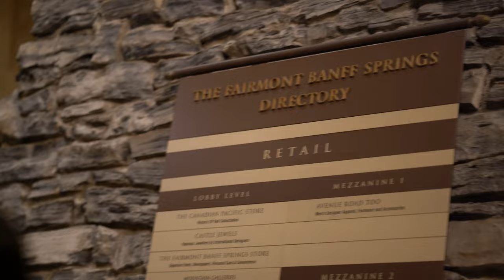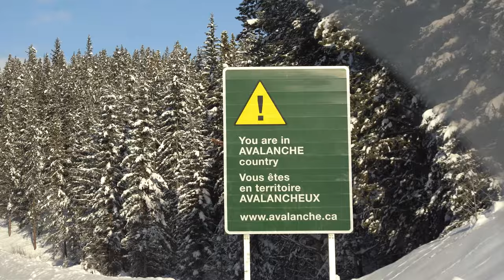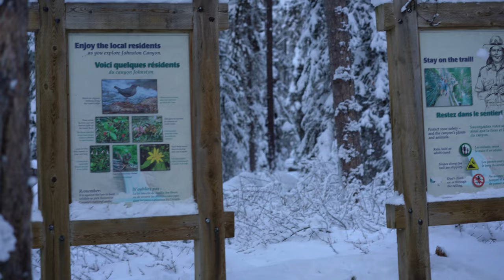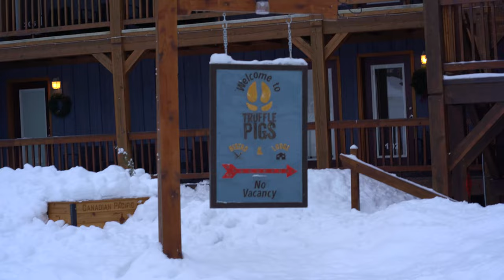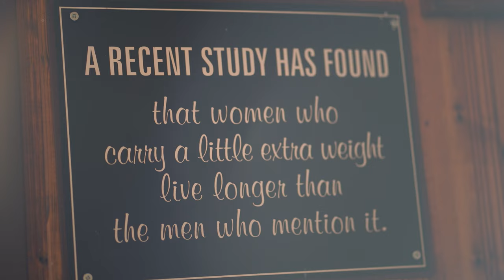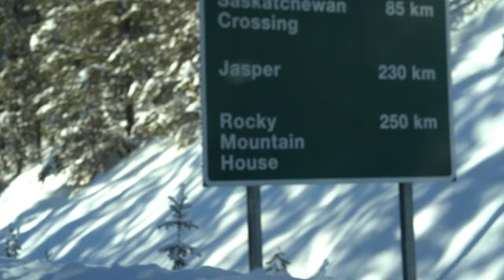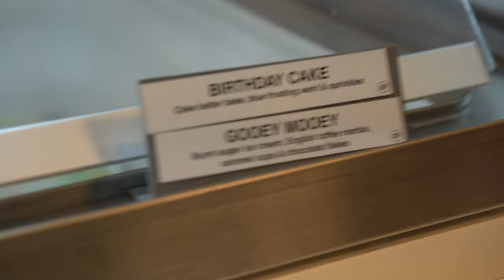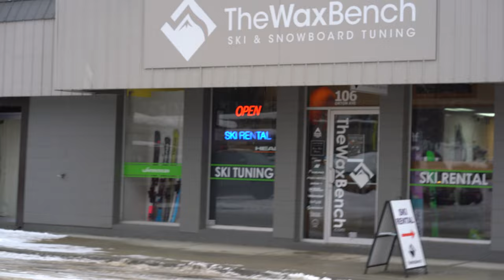Christmas in Canada | Banff, BC | Doberman Pinscher and Bouvier des Flandres in snow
Christmas 2019, when it was still safe to travel.
Wow it took me two years to make this.
We found out people in Banff LOVE big dogs. We couldn't walk 10 feet without being stopped so people could meet them. We also answered the question 'what kind of dog is that??' about Lucci probably over fifty times throughout the trip. People were very enthusiastic to learn about Bouviers because he obviously fit in perfectly with the climate there.

Rach's favorite highlights (if you only watch a couple clips, watch *𝘁𝗵𝗲𝘀𝗲* for snow & Canada feels):
00:00 - Intro
00:26 - Day 1: Driving from Washington to Golden, BC
01:28 - 🎄
01:28 - Day 2: Christmas buffet at Fairmont Banff Springs resort
01:33 - *𝗣𝗶𝗻𝗸 𝘀𝘂𝗻𝗿𝗶𝘀𝗲 𝘃𝗶𝗲𝘄 𝗳𝗿𝗼𝗺 𝗚𝗼𝗹𝗱𝗲𝗻, 𝗡𝗖*
03:41 - Don't dish it out if you can't take it, dad!
04:17 - 🎁
04:26 - Day 3: Fairmont Chateau Lake Louise
05:01 - Lake Louise
06:08 - *𝗚𝗹𝗼𝘄𝘆 𝗰𝗮𝗯𝗶𝗻 𝗶𝗻 𝘁𝗵𝗲 𝘀𝗻𝗼𝘄*
07:01 - Day 4: BC backcountry & playing in deep snow
08:39 - *𝟵 𝗗𝗘𝗚𝗥𝗘𝗘𝗦 𝗙 𝗦𝗧𝗜𝗟𝗟 𝗧𝗢𝗢 𝗛𝗢𝗧*
08:44 - *𝗙𝗿𝗼𝘀𝘁𝘆 𝗳𝗹𝗼𝗼𝗳 𝗯𝗼𝗼𝘁𝘆*
09:16 - Johnston Canyon frozen waterfall hiking trail
09:57 - Town of Banff & coat shopping for pupsicle Midas
10:08 - Testing Midas's new coat on another waterfall hike
10:34 - Show jumping family
11:00 - Lucci horizonal running??
11:23 - Field, BC & elk
13:10 - Day 5: Backcountry playing with snowshoes
13:21 - *𝗕𝗜𝗚𝗛𝗢𝗥𝗡 𝗦𝗛𝗘𝗘𝗣!*
14:03 - wow
14:25 - Trying snowshoes
15:04 - Moose or Road Sign: because Van's glasses RX was out of date
16:45 - *𝗧𝗵𝗲 𝗺𝗼𝘀𝘁 𝗯𝗲𝗮𝘂𝘁𝗶𝗳𝘂𝗹 𝘃𝗶𝗲𝘄, 𝗽𝗹𝗮𝘆𝗶𝗻𝗴 𝗼𝗻 𝗮 𝗳𝗿𝗼𝘇𝗲𝗻 𝗹𝗮𝗸𝗲 𝗰𝗼𝘃𝗲𝗿𝗲𝗱 𝗶𝗻 𝗶𝗰𝗲 𝗳𝗼𝗴 𝗮𝘁 𝘀𝘂𝗻𝘀𝗲𝘁*
17:18 -*𝗟𝘂𝗰𝗰𝗶 𝗶𝘀 𝗮 𝘀𝗻𝗼𝘄 𝗮𝗱𝗱𝗶𝗰𝘁*
17:49 - *𝗠𝗶𝗱𝗮𝘀 𝗱𝗲𝗰𝗶𝗱𝗲𝘀 𝗵𝗲 𝗵𝗮𝘁𝗲𝘀 𝘀𝗻𝗼𝘄*
18:26 - Town of Banff in daylight: sparkly with Christmas decorations and nestled in evergreen mountains
18:40 - The cutest creeper
18:59 - Banff shops
19:58 - The stars from Banff are glorious
20:40 - 😉
21:40 - Day 6: Driving home to Whidbey
22:19 - Revelstoke, BC
22:41 - Back home in our RV for New Year's Eve with no heat, power, or water but with delicious dinner and frens

Starring:
Midas the Doberman Pinscher
Lucci the Bouvier des Flandres
Stephan, Sushi, & BunBao the kittens